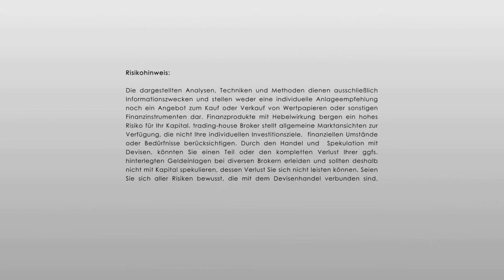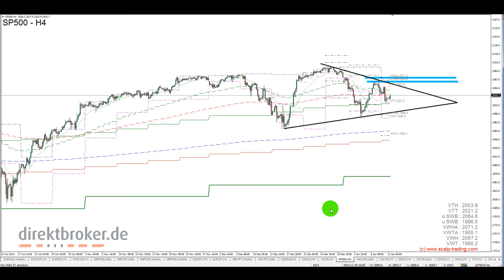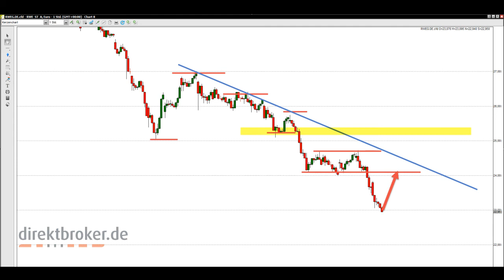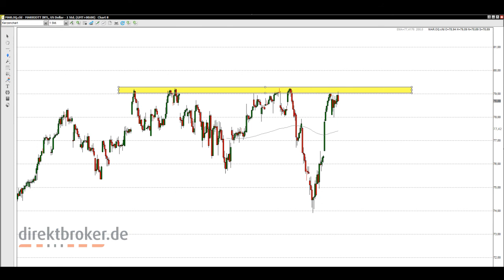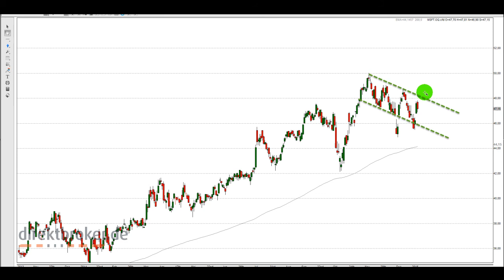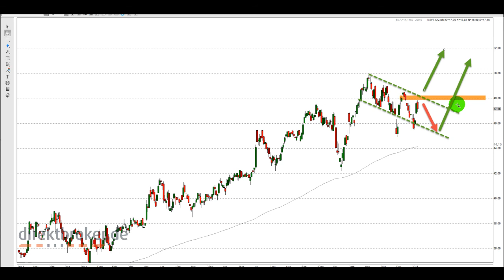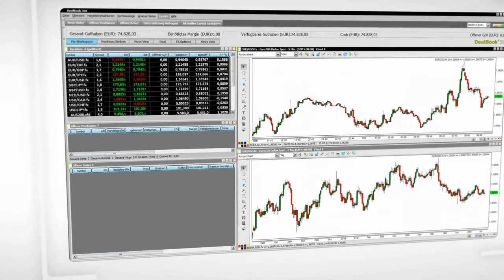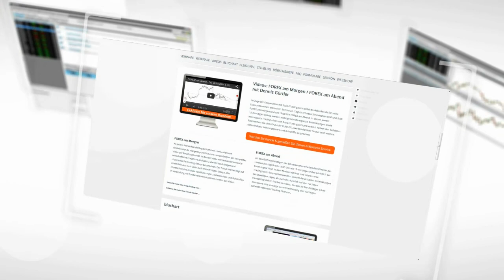Aktien im Fokus - Dienstag, der 13.01.2015